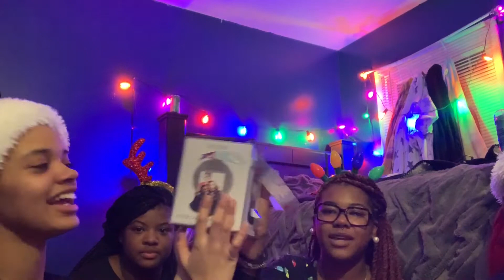Vlogmas Day 21-ME & MY FRIENDS SERECT SANTA🎅🏾😢